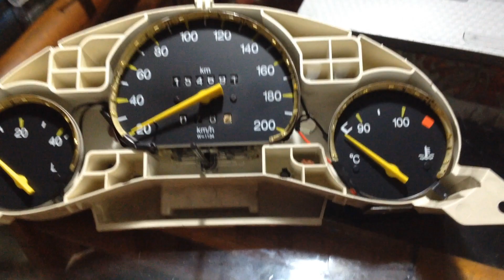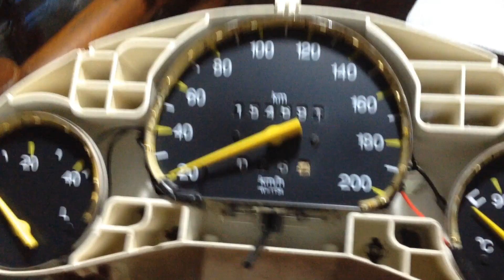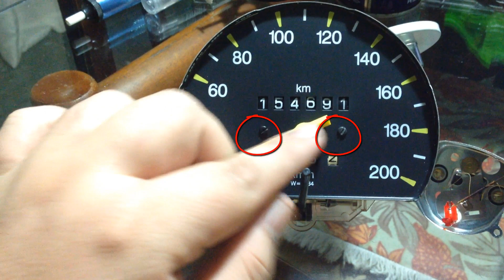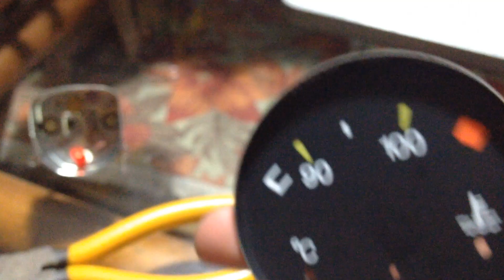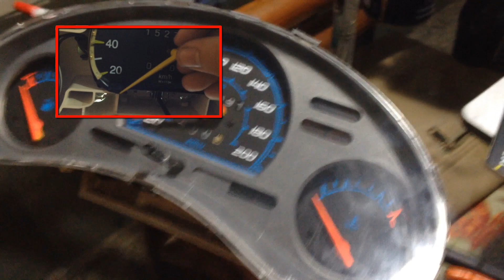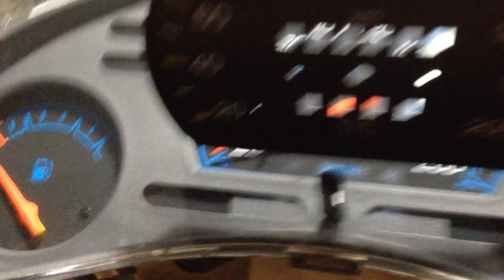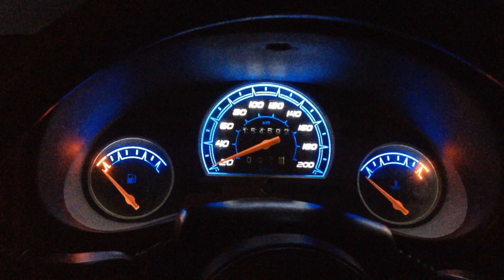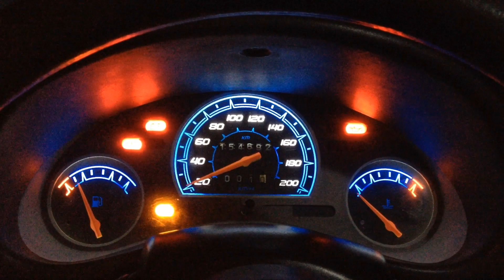Troca dos Mostradores do Painel por Acetato Retro Iluminado! | Dr. Corsa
Fala pessoal! tudo bem com vocês? Que tal mudar a cara do seu painel!?

Hoje vou mostrar como trocar os mostradores do painel do corsa, coloquei um de acetato que é retro iluminado, ou seja, coloquei led's por trás e o resultado foi perfeito!

Procedimento simples e que muda totalmente a cara do painel! A iluminação do Wind é muito fraca, com isso muda 100%!

Abraço à todos!!!